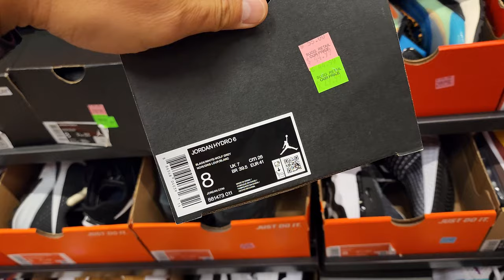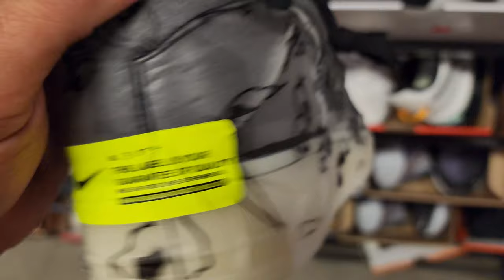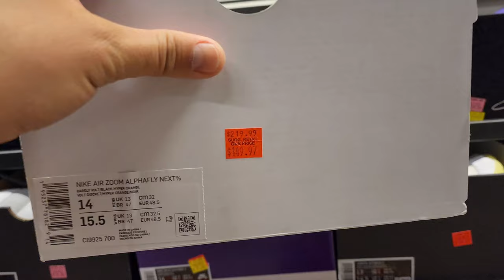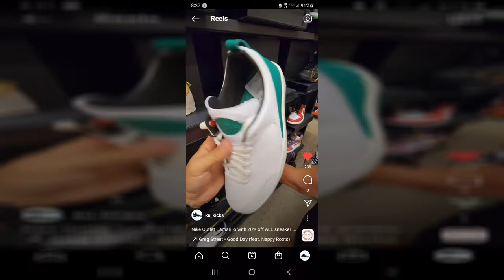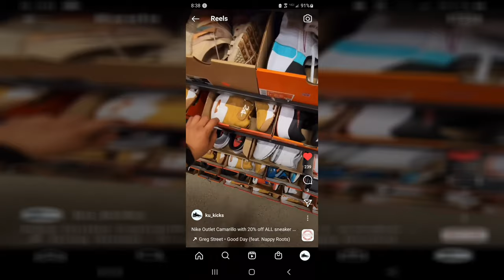Heat Wall & Heat Cart.... & 20% Off ALL Sneakers?!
Nike Outlet Camarillo has been one of the dopest Nike Outlets in Southern Cali so I always gotta check up on this spot. This spot def got heat at times and their prices tend to be way lower than many of the other Nike Outlets. Everything was 20% off which is always dope... and they even had a heat wall. Can't ask for much more than that.